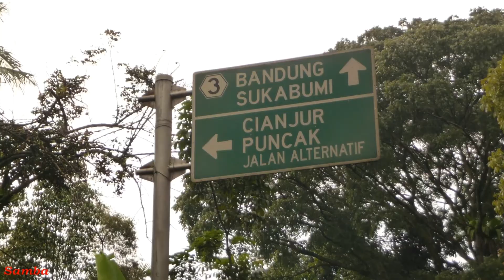Ciawi (Photos) تشياوي